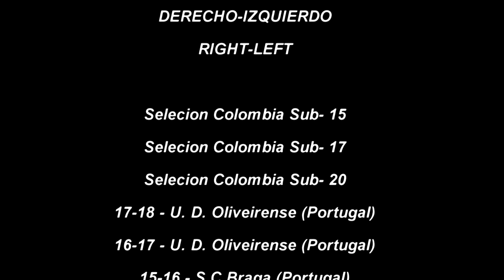Fabian Cuero 40 - Best Moments and Highlights 2018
UD Oliveirense